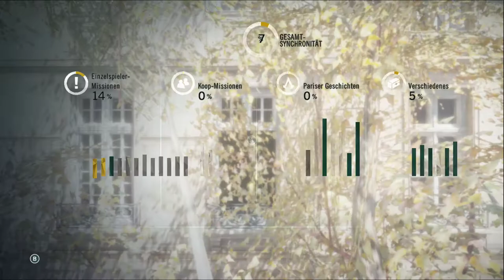Der Fall der toten Mönche | #09 | Assassins Creed Unity